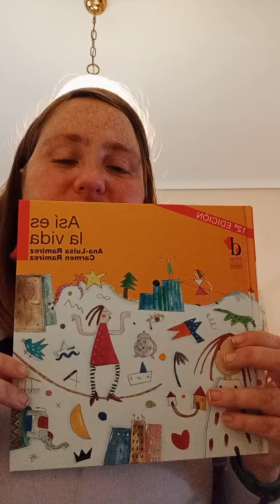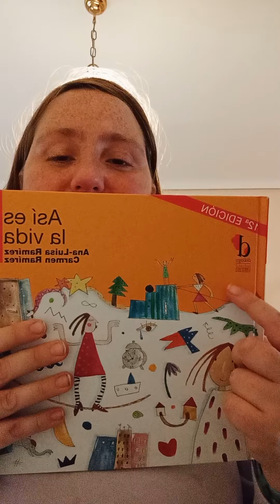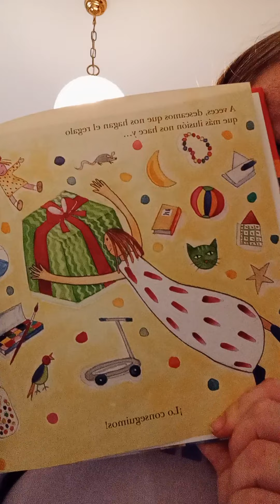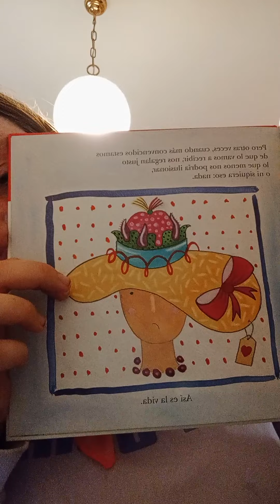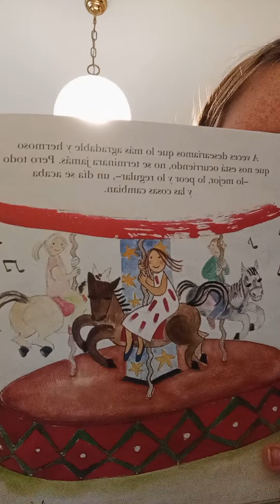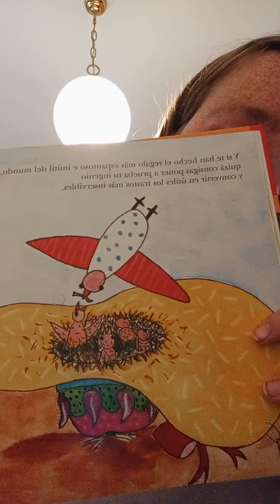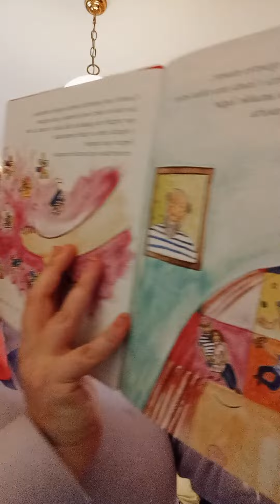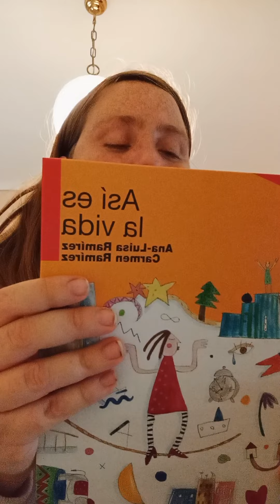Así es la vida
Más que un cuento, un ensayo para desarrollar la tolerancia a la frustración y a la decepción.